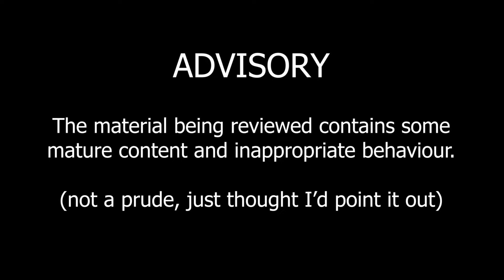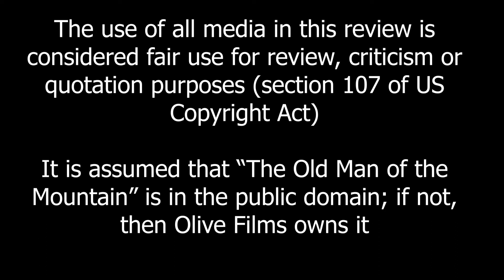"The Old Man of the Mountain" (Betty Boop)- Benedict reviews #10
The Fleischers' favourite flapper, Betty Boop, has to face off against The Old Man of the Mountain (you can fill in the rest).